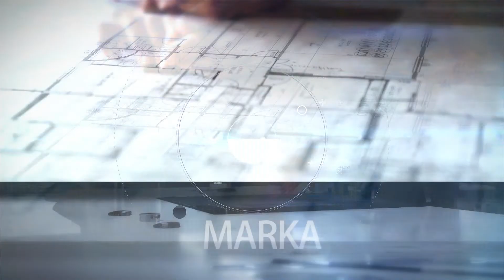Şirinler Çoçuk Giyim - TV8,5 İş ve Başarı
TV8,5 "İş ve Başarı" Programımızda Şirinler Çoçuk Giyim'i konuk ettik, bu keyifli röportaj için teşekkür ederiz.